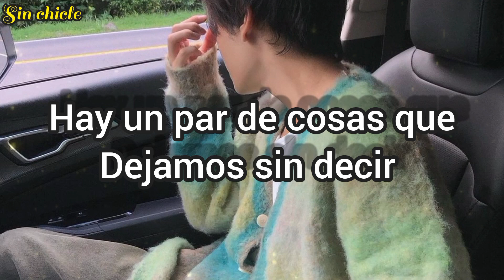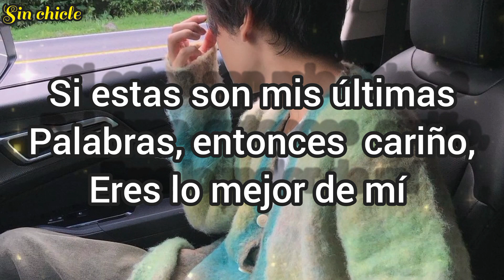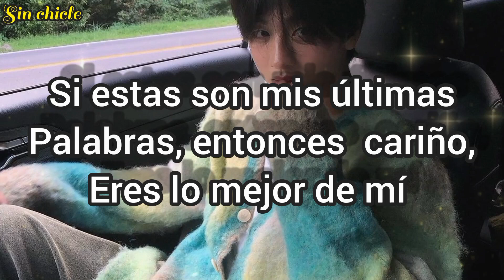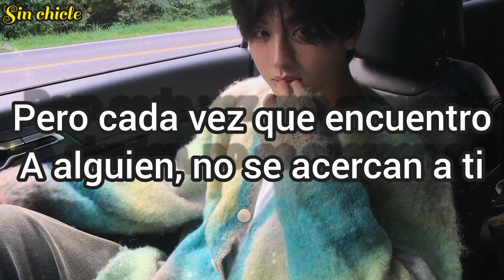Johnny Orlando - close to you (letra en español, original abajo) //SinChicle//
I wanna see you tonight
It's not what we need but it would feel nice
I wish we could re-write the end
There's a couple of things we left unsaid

You were in my arms
The world disappeared
But tell me now through the tears

If I were to die would you lay next to me
If these are my last words then baby you're the best of me
How ever many miles
How ever long it takes to find my way back home to you
I know it's been awhile
But anytime I've found someone
They don't come close to you

I wanna know what remains
When your alone do you curse my name
You're looking at me like I have a strangers face
Is it stranger to think that we wouldn't change